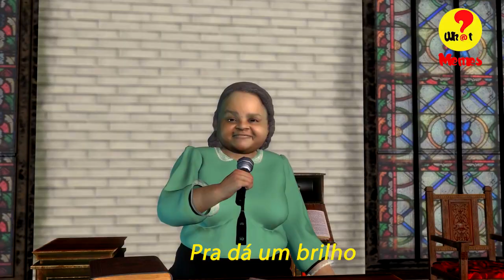PASTORA NADIR, FOGO PURO!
@PASTORA NADIR PASTORANADIR WHAT?